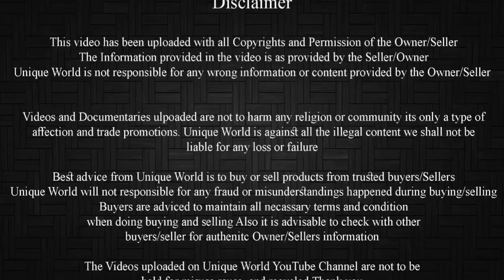Top Quality Sojat Khassi Jodi For Sale In Mumbai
Age : 2 daant
Weight : 45 & 55kg
Location : Mumbai